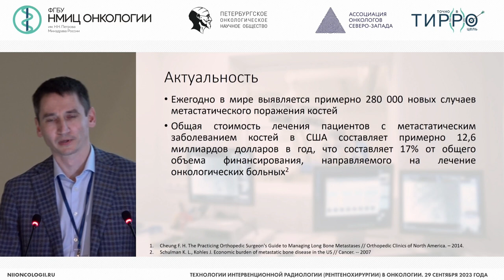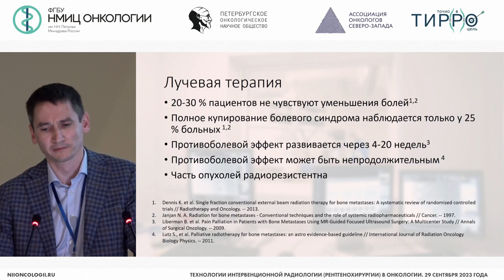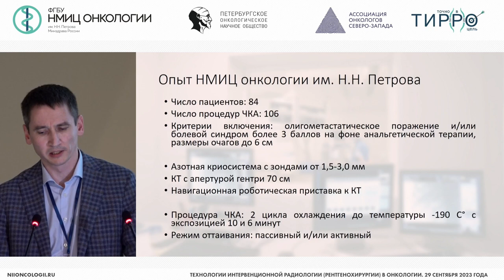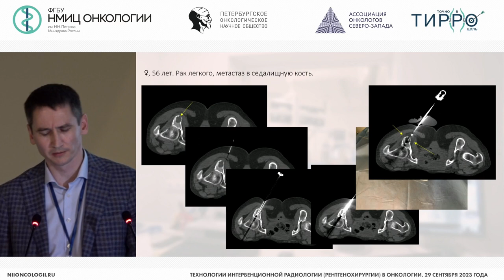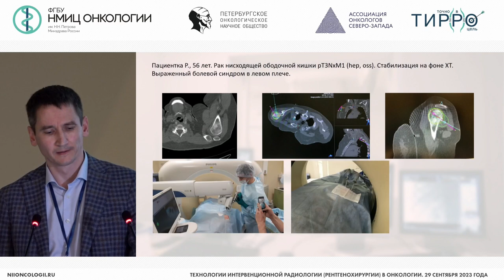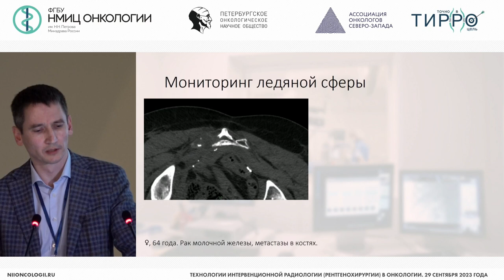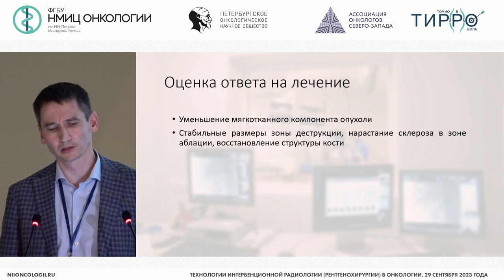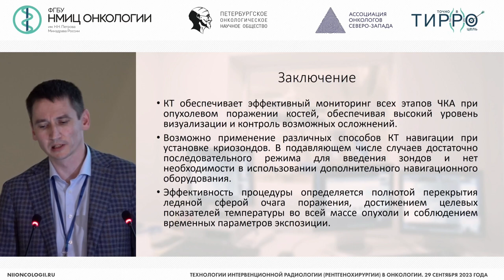Техника КТ-контролируемой криоабляции при метастатическом поражении костей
Буровик Илья Александрович – заведующий отделением-врач-рентгенолог отделения лучевой диагностики, старший научный сотрудник научного отделения диагностической и интервенционной радиологии НМИЦ онкологии им. Н.Н. Петрова, к.м.н., г. Санкт-Петербург